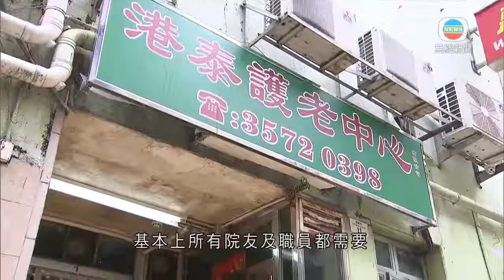香港新聞 有議員促政府為全民檢測 陳肇始稱本港檢測範圍較針對性-20200710-TVB News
立法會衞生事務委員會討論防疫安排，有議員要求政府仿效內地進行全民檢測。食物及衞生局局長指，本港檢測範圍較針對性，主要針對感染群組。

專家一直批評香港病毒檢測量不足，政府預定到月底才可將每日檢測量提升至7500個。立法會衞生事務委員會上，有議員建議請內地協助，全民進行病毒檢測。

工聯會新界西議員麥美娟問︰「內地北京、武漢有一個全民檢測，有效控制疫情。我想問究竟可否在港有條件進行全民檢測？」

食物及衞生局局長陳肇始稱︰「(檢測對象)較針對性，因為基於檢測量及現時有爆發的情況下，都預留檢測量予爆發相關的人士，但知道其他都有能力，例如私營，所以於目標群組，包括餐廳、院舍員工或者的士司機等進行檢測。」

亦有議員質疑檢測涵蓋人數不足夠。

社會福利界議員邵家臻指︰「院舍內，社署只給每間安老院三個(檢測)名額，由院舍自行決定誰接受檢測，『不見疫情不流眼淚』。」

衞生防護中心總監黃加慶稱︰「會視乎個案爆發的調查，來決定那些接觸者需要進行檢測。我相信數間院舍基本上所有院友及職員都需要，但都要視乎院舍的配合及合作，來安排員工及院友進行檢測。」

至於何時有結果，當局指需視乎檢測進度。

相關影片:
1. 中央駐港維護國家安全公署 舉行揭牌儀式 午間新聞 - 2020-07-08-香港新聞-20200708-TVB News
2. TVB無綫7:30 - 一小時新聞 - 香港新增24宗確診新冠肺炎病例 其中19宗屬本地感染-香港新聞-20200708-TVB News
3. TVB午間新聞 -澳洲總理莫理遜宣布 延長港人持學生或工作簽證居留期限至5年- 香港新聞-20200709-TVB News